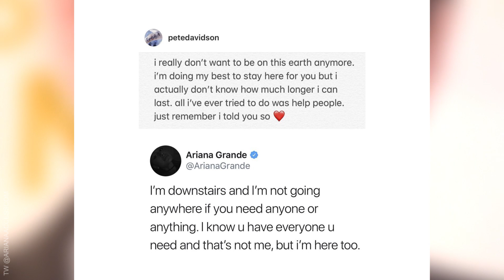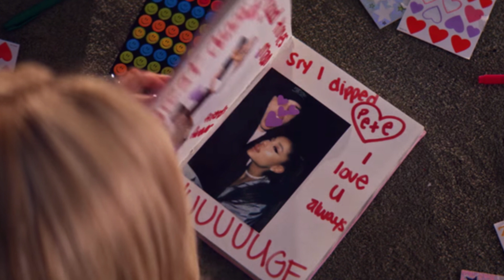Pete Davidson And His HUGE Secret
First Ariana Grande and now Kate Beckinsale, What is it that Pete Davidson has?! What is his BIG Secret?!